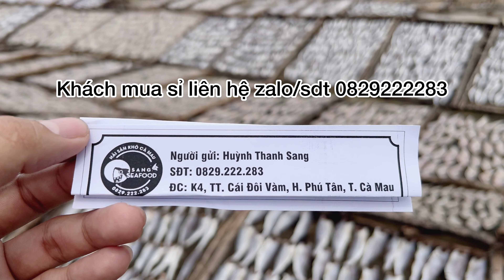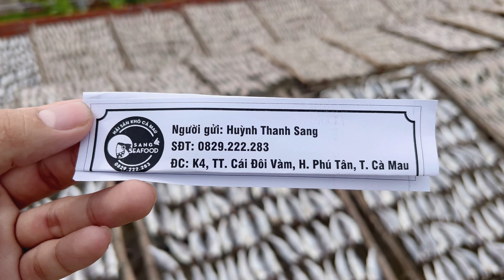MUA SỈ CÁ KHÔ TẠI XƯỞNG - Sang Seafood Cà Mau sản xuất hơn 40 loại cá khô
🤩KHÔ NGON - GIÁ SỈ RẺ NHẤT TẠI XƯỞNG🤩
  🙋‍♂️ᴋʜáᴄʜ ʜàɴɢ ᴍᴜᴀ sỉ xɪɴ ᴠᴜɪ ʟòɴɢ ʟɪêɴ ʜệ:
📞 𝐙𝐚𝐥𝐨/SĐT: 𝟶𝟾𝟸𝟿.𝟸𝟸𝟸.𝟸𝟾𝟹 (sᴀɴɢ)
👉𝐅𝐚𝐧𝐩𝐚𝐠𝐞: 𝐇ả𝐢 𝐒ả𝐧 𝐊𝐡ô - 𝐒𝐚𝐧𝐠 𝐒𝐞𝐚𝐟𝐨𝐨𝐝
👉𝐅𝐁 𝐦𝐮𝐚 𝐬ỉ: 𝐇𝐮ỳ𝐧𝐡 𝐒𝐚𝐧𝐠 (𝐒𝐚𝐧𝐠 𝐬𝐞𝐚𝐟𝐨𝐨𝐝 𝐂à 𝐌𝐚𝐮)